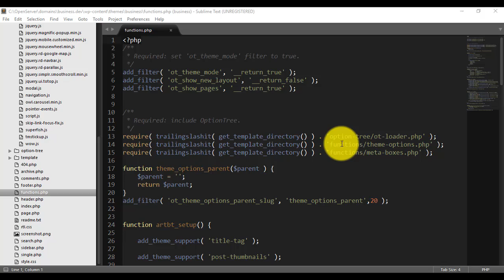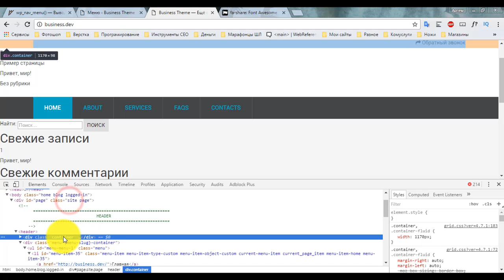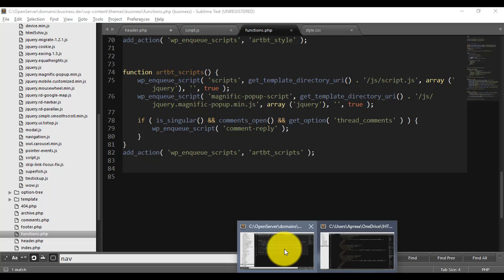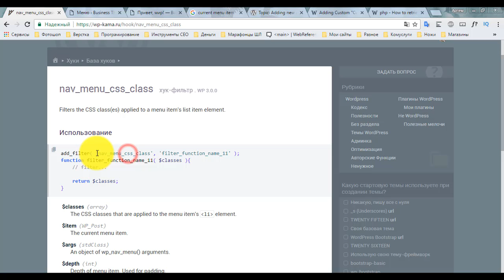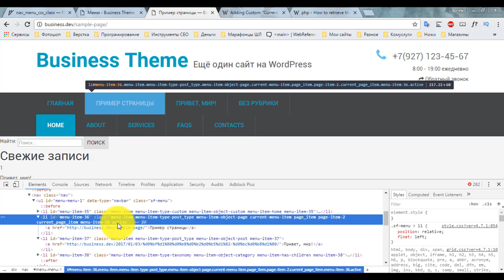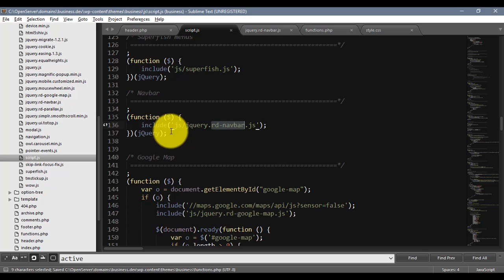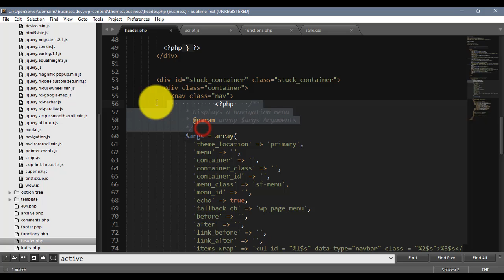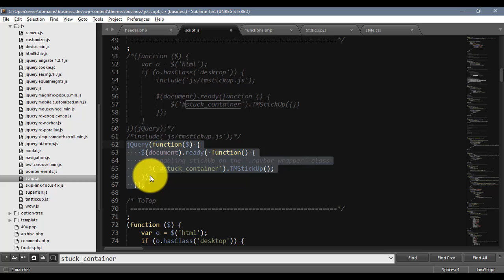HTML2WP. Серия #3.3. Делаем динамическое меню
Сериал по натяжке HTML шаблона на WordPress.
Пятая серия.
Заканчиваем с шапкой. Добавляем динамическое меню и наводим порядок со скриптами